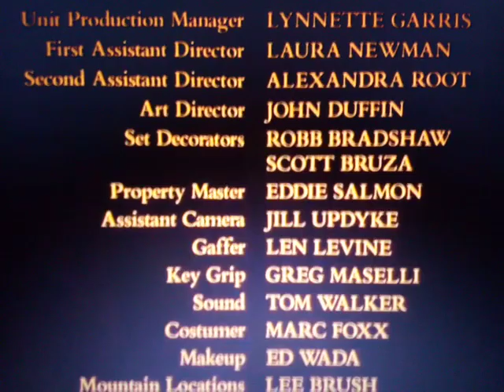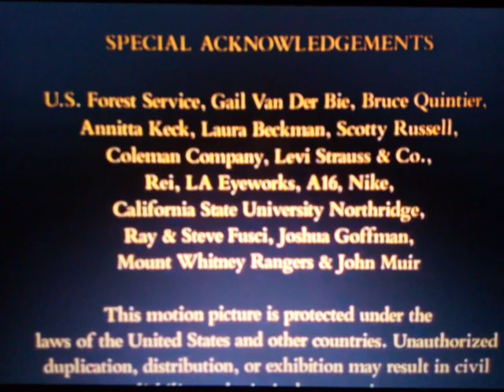Metro-Goldwyn-Mayer (Survival Quest Variant)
From The Movie "Survival Quest"